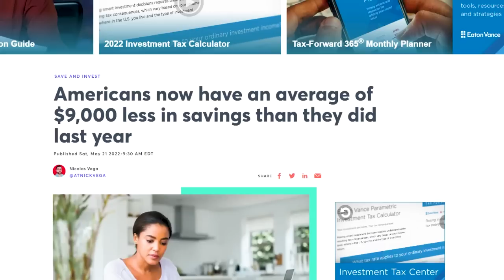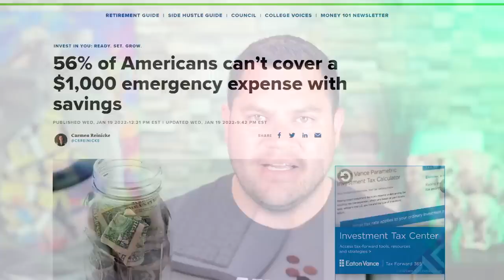This Will Hurt…(255 Million People Impacted)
This Will Hurt…(255 Million People Impacted) Are You One...

Many people ask - How do I make money online - I show you…
People want to know - What are the best stocks to buy? - I explain my investment strategies
If you are wondering - How can I invest in real estate? - I give you insights on that as well
Do you not know when to buy and sell crypto? - I will break down my strategy for that
Are you wondering when congress will pass the next bill? - I keep you informed on this too

Whether you want to know how to trade stocks, when will the next stimulus package pass, are we getting another stimulus check, when will social security increase, how to begin swing trading, financial education, what is going on with the federal reserve, are we in a recession, how to make money online, or just basics to investing - I have you covered…